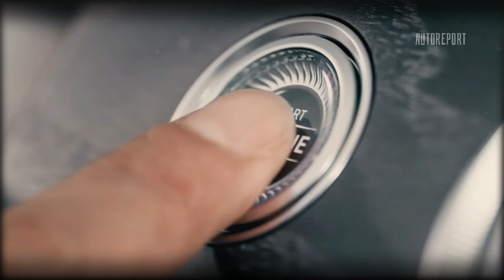NEW 2025 Mercedes E Class Coupe REVEAL - WOW This is AMAZING!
2025 Mercedes E Class Coupe - Get ready to dive deep into the future of luxury cars with the 2025 Mercedes E-Class Coupe! In this video, we cover everything you need to know about the stunning design, advanced technology, and powerful performance of this upcoming model. From its sleek exterior to its innovative features, we've got you covered.